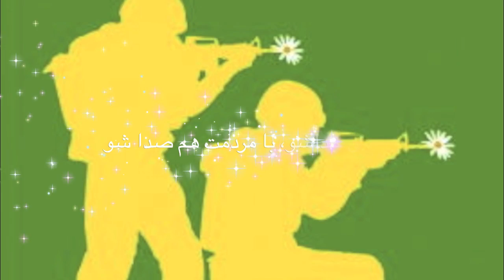آزادی FREEDOM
نظامی جدا شو، با مردمت هم صدا شو